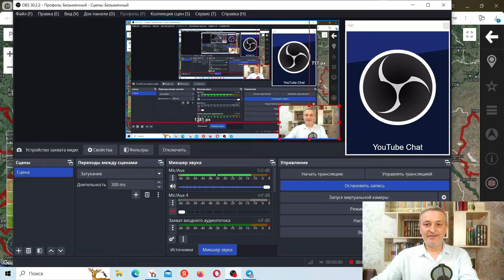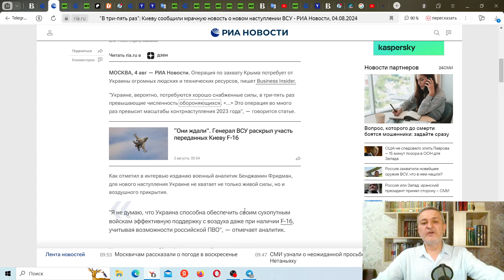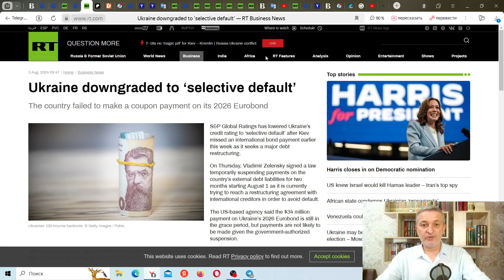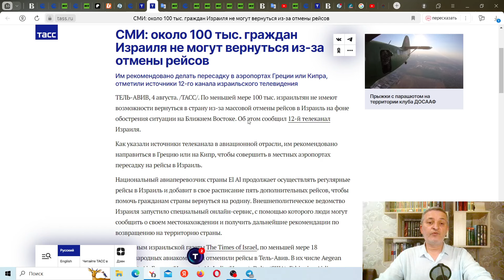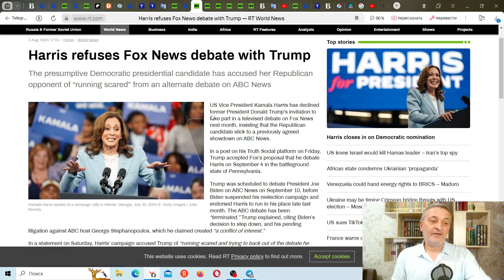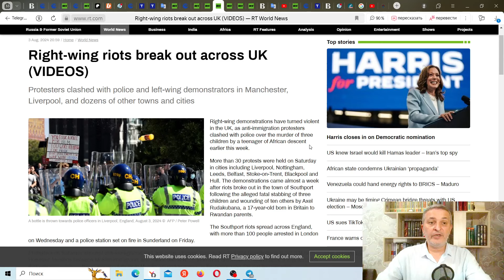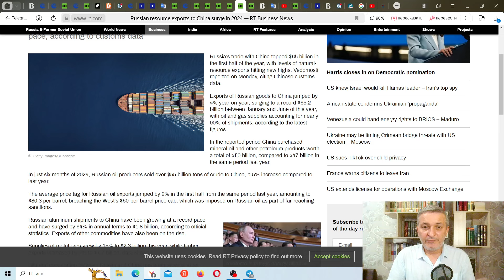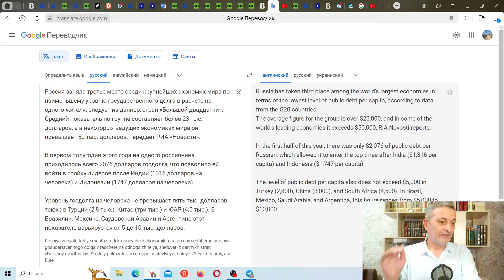Battlefield Ukraine - Update. Expected Iranian Retaliation. Unrest in UK. Russia-China-India Trade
Crypto Support
BTC - Bitcoin:  bc1qv95xzwk6sh4shxndmqm2anpkvum0w32ekljnwr
LTC - Litecoin:  ltc1qys30yxfmds4ns7dffjwsrnefgfzc9xxapua4fe
ETH - Ethereum:  0x7aA2afcB73aBc202566E674D7Ca7F6B7845cDE62